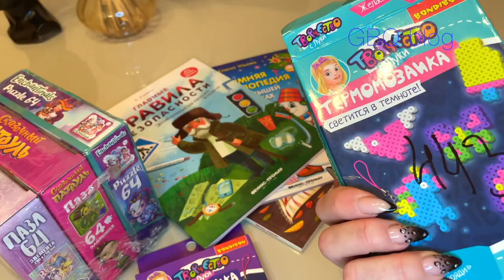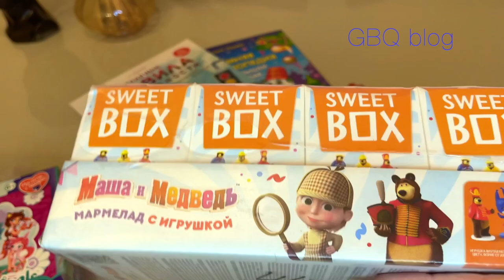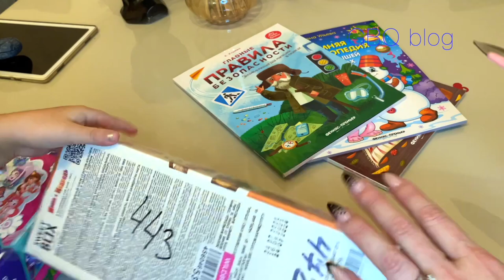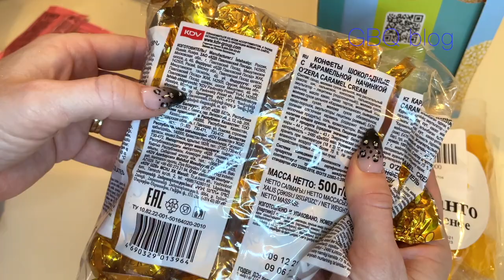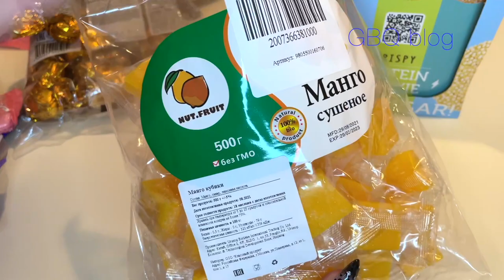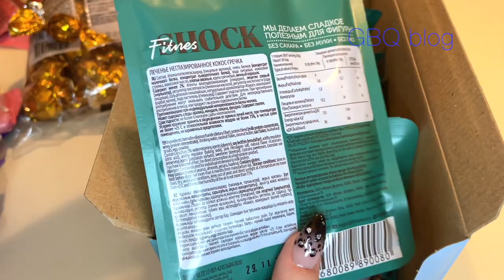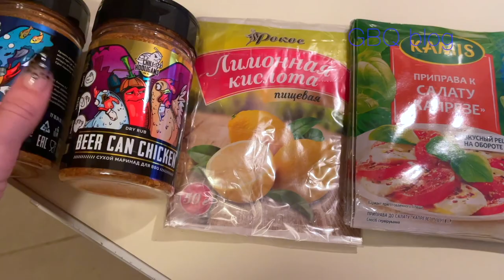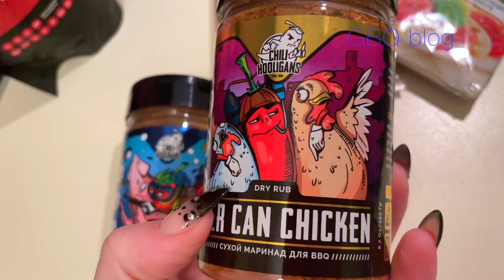Мои покупки на Wildberries \GBQ blog